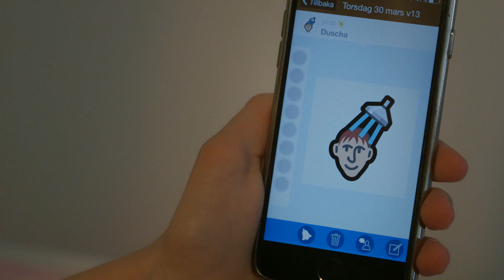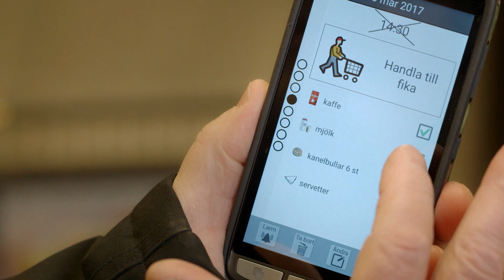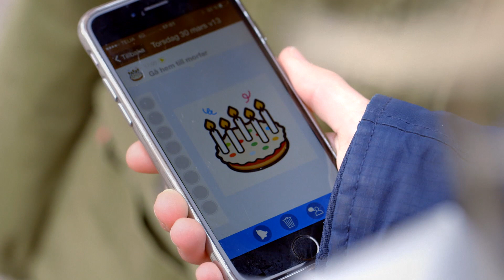Abilias kognitiva hjälpmedel förenklar vardagen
Se hur Abilias produkter hjälper personer med särskilda behov för att öka sin självständighet och ta kontroll över vardagen.